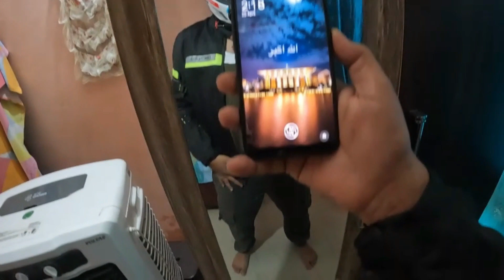EP.03- Lucknow to Deoria ll North East Ride ll Non Stop 350 Km ll BMW Performance ll Solo Trip 🏍 🏍